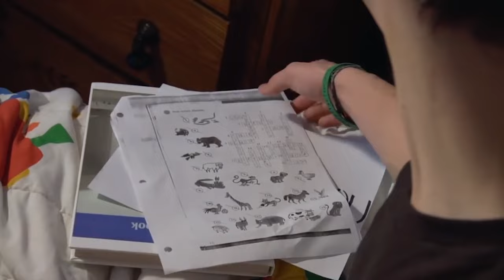Michael & Matt | You Sang To Me | Gay Romance | You Belong With Me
The original version of this parody was posted by, "The YellowJackets - You Belong With Me" and this was edited by RexRed to Marc Anthony's song, "You Sang To Me".

The original music video was directed and edited by Dan Petracca, starring Michael Pittman, Matt Francis, and Molly Austen.

Michael & Matt 💗

I hope you like this rendition of the video!

Love Always!
RexRed

Attention movie directors of gay themed films, if you have made a film or short film that you would like showcased on this channel, please contact me at If you are a media company and manage the rights to a lot of gay themed movie titles, please contact me and I will edit a portion of each movie and make a short video advertising these films for you. I do not charge a fee for this service. This channel currently receives 1 to 2 million views a month and is constantly growing. Get your film catalogue out to the people who enjoy the genres you curate. I would love to edit your films to an appropriate song and advertise them here on this Flock of Angels channel. I will include whatever info in the video description you like. If I do not respond within a day to your email keep copying and re-sending the email, I do not mind you sending it a good number of times till I see it (I get a lot of emails). When I do see it, I will respond immediately. My subscribers are very appreciative of gay romance and your films may find a very special place in their heart. 💓😘 Even if you are not sure if your film qualifies as "gay romance" I can often edit it to portray that idea if there are enough gay romantic scenes. I cannot make promises that I will edit it, I need to see it first. I will try if there is enough compelling gay romantic content. Sometimes all that is needed is one gay kiss to make it work. I hope to hear from you soon, love always, RexRed